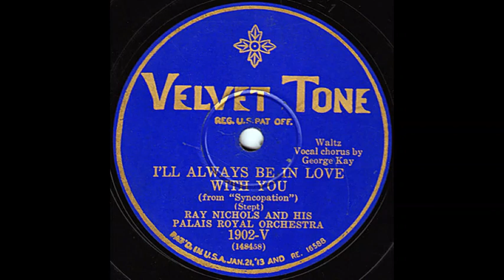Ray Nichols & his Palais Royal Orchestra - I'll Always Be in Love With You (1929)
Vocal chorus: George Kay.

Words: Bud Green & Herman Ruby.

Song features in the 1929 RKO musical film "Syncopation".